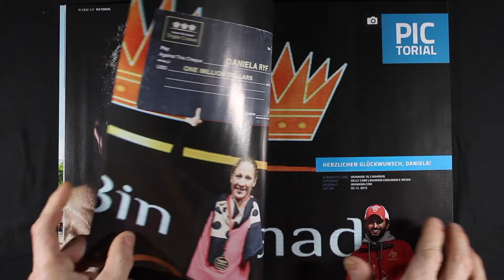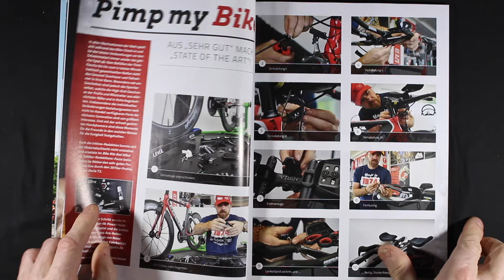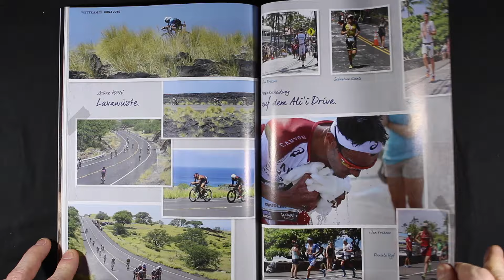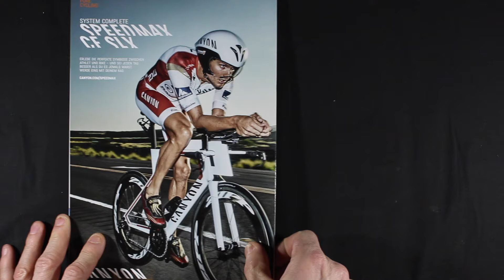Magazin tritime 1 2016 - Zeitschrift mit Jan Frodeno und Laufen + Radfahren + Schwimmen IRONMAN